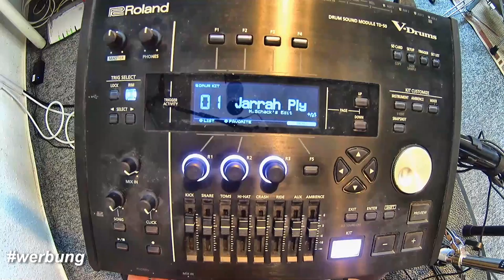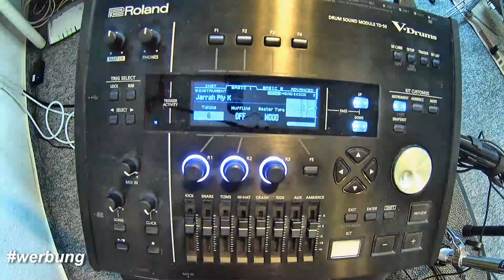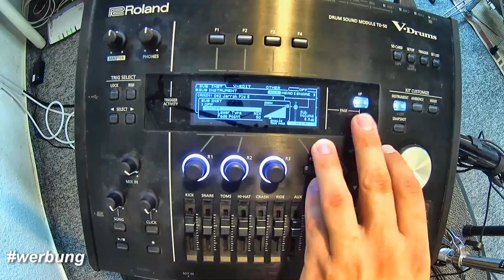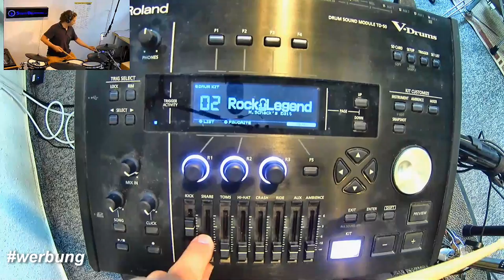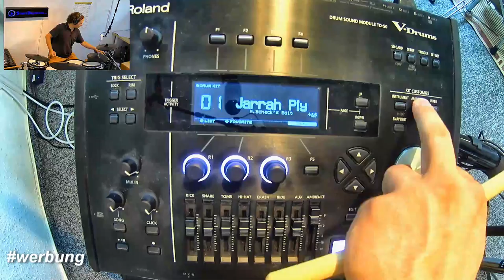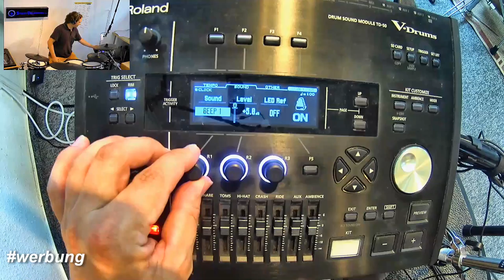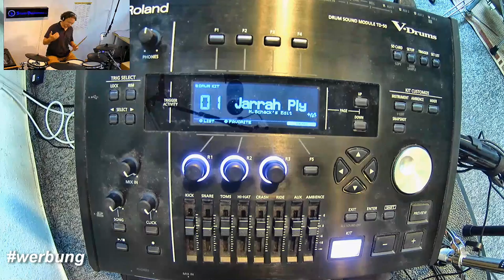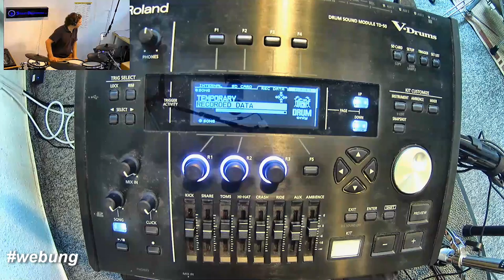E-Drums - Roland TD-50 - Das Drum Modul erklärt! Teil 1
Hallo zusammen,

heute zeige ich dir einen groben Überblick über die Bedienelemente des Roland TD-50 Drum Modul. Was geht und wo stelle ich das ein? Diese Fragen werde ich zu beantworten versuchen. Im zweiten Teil, der demnächst erscheinen wird, zeige ich dann die Anschlüße auf der Rückseite.

Viel Spaß damit und nicht vergessen...

START DRUMMING! LG, Jürgen